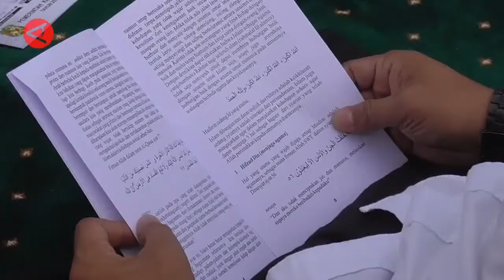GUBERNUR EDY, HARMONI ADALAH MODAL MEMBANGUN SUMATERA UTARA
SHALAT IDUL ADHA DI LAPANGAN GAJAH MADA, MEDAN, KEMBALI DIGELAR PADA MINGGU (10/7). WARGA IBU KOTA PROVINSI SUMATERA UTARA, TERMASUK GUBERNUR EDY RAHMAYADI, MELAKUKAN IBADAH SHALAT IED DENGAN KHIDMAT DAN TERTIB. USAI SHALAT, GUBERNUR EDY MENYEBUT BAHWA KEHIDUPAN HARMONIS ANTAR UMAT BERBEDA AGAMA DAN SUKU ADALAH KUNCI UNTUK MEMBANGUN SUMATERA UTARA YANG LEBIH BAIK. (DONNY ADITRA/RAYYAN/RINTO A NAVIS)